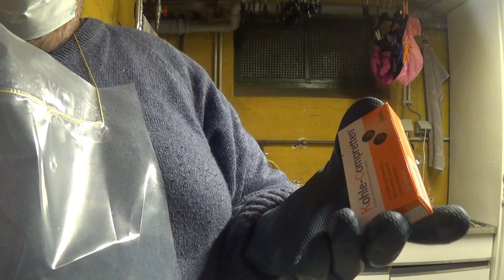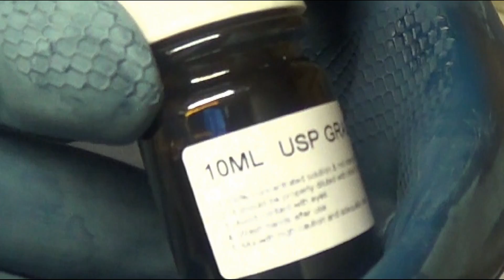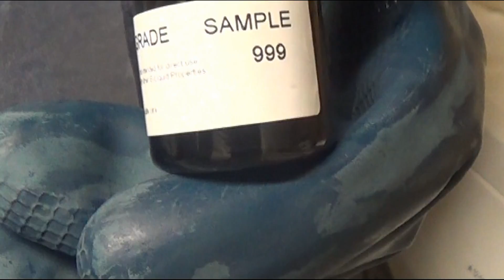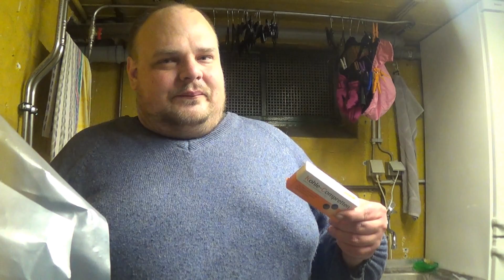Arbeiten mit hochkonzentriertem Nicotin - Wenn, dann sicher!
Für Anfänger nicht zur Nachahmung empfohlen und ich übernehme keinerlei Haftung für irgendwelche Schäden!!!
Eigentlich wollte ich ein solches Video nicht machen, da ich Niemanden dazu verführen möchte, sich in Gefahr zu begeben. Jedoch häufen sich bei mir die Anfragen über diverse Netzwerke, Chats und eMail zu diesem Thema. Scheint so, als wäre die drohende Regulierung von Liquid ein sehr großer Verführer dazu, sich mit solchen Basen einzudecken, und bevor jemand zu Schaden kommt, weil er/sie sich uninformiert an das Zeug wagt, gebe ich hier elementare Sicherheitshinweise zum Handhaben von hochkonzentrierten Basen oder gar -wie in diesem Fall- purem Nikotin.

Werbeblock

Werbeblock